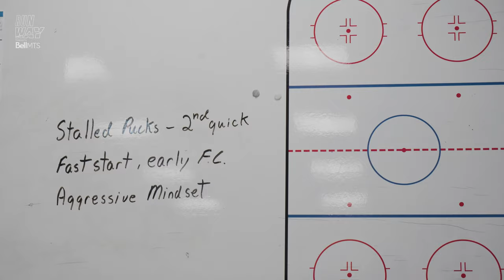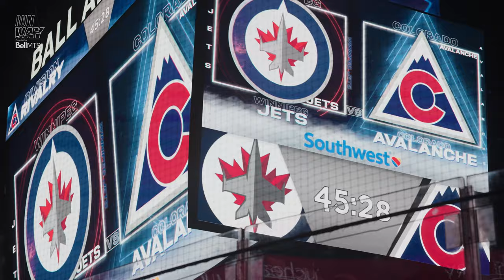In Control | RUNWAY, a Winnipeg Jets documentary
RUNWAY presented by Bell MTS, takes you on the road for a trio of battles across the Central Division!

With the opportunity to secure home ice in the first round of the playoffs, hear insight from Josh Morrissey and Laurent Brossoit on each of the thrilling victories!

Plus, we reveal a key routine that has been central to the current seven game win streak...

KEY MOMENTS
00:00:00 - WPG @ NSH
00:01:51 - WPG @ DAL
00:03:47 - WPG @ COL
00:04:49 - Pritchy's Line Read
00:06:06 - Logan Stanley mic'd up

Follow us on all your favourite socials 🔽